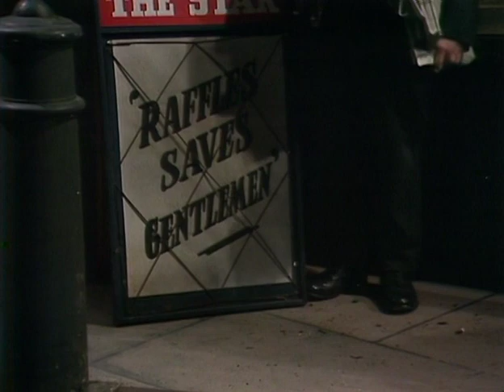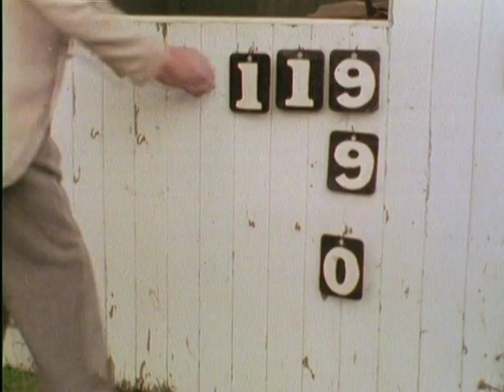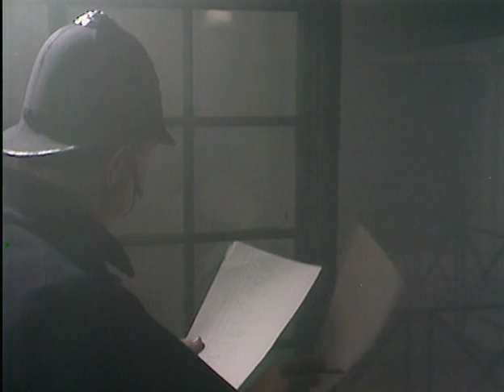RAFFLES Ep. 0 (Pilot) 1975 - "The Amateur Cracksman"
Based on E. W. Hornung's "Gentlemen and Players" and "The Return Match" from the Raffles collection The Amateur Cracksman, this pilot was written by Philip Mackie and starred Anthony Valentine and Christopher Strauli. It was filmed in the summer of 1975 and aired in September the same year. The following spring, production started for what would become the thirteen episode long series RAFFLES.